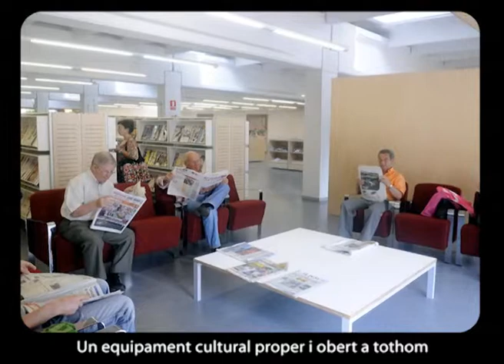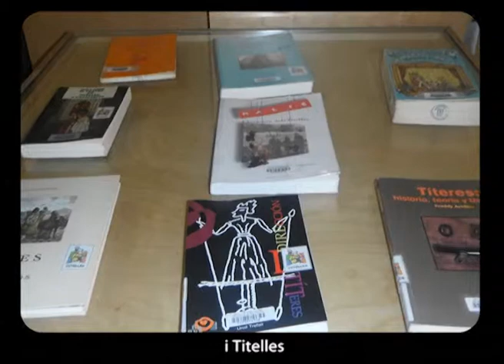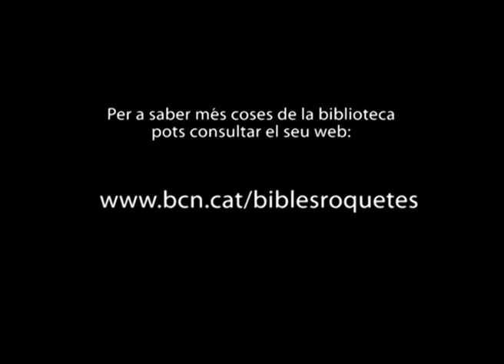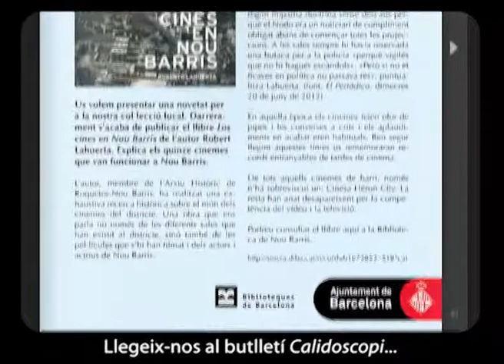Benvinguts a la Biblioteca Les Roquetes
Recorregut per la Biblioteca Les Roquetes